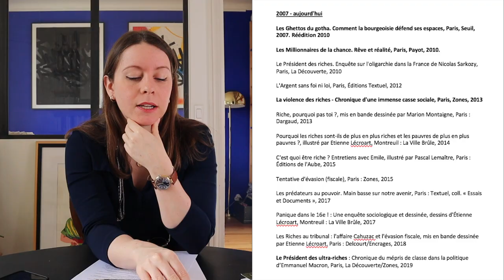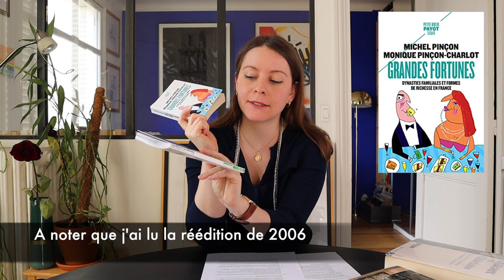#27 Lire les Pinçon-Charlot | 1989-2000 : anthropologie des classes dominantes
Je partage dans cette vidéo mes lectures des ouvrages des sociologues Michel et Monique Pinçon-Charlot. Ils sont reconnus pour leurs travaux sur les classes sociales dites supérieures, sur la ségrégation urbaine, sur la reproduction sociale. Ma démarche est chronologique : à une exception près, je présente chacune de mes lectures dans l'ordre de parution des ouvrages. Dans cette première vidéo, je présente quatre livres parus entre 1989 et 1997.

Repères temporels :

0:00 - Introduction
2:20 - Présentation des chercheurs et de leurs publications
6:21 - Voyage en grande bourgeoisie
19:38 - Dans les beaux quartiers
33:51 - Quartiers bourgeois, quartiers d’affaires
43:00 - Grandes Fortunes
55:27 - Conclusion

Références des ouvrages des Pinçon-Charlot dans les années 90 :

Dans les beaux quartiers, Paris, Seuil, 1989
Quartiers bourgeois, quartiers d'affaires, Paris, Payot, 1992
La Chasse à courre. Ses rites et ses enjeux, Paris, Payot, 1993
Grandes Fortunes. Dynasties familiales et formes de richesse en France, Paris,  Payot, 1996. Réédition 2006
Voyage en grande bourgeoisie, Paris : Presses universitaires de France, 1997. Réédition 2005
Les Rothschild. Une famille bien ordonnée, Paris, La Dispute, 1998
Nouveaux patrons, nouvelles dynasties, Paris, Calmann-Lévy, 1999

Autres références :

La place des bonnes la domesticité féminine à Paris en 1900, Anne Martin-Fugier, 2004, Perrin, 340p
Un article relativement récent du Figaro qui montre la pérennité des cercles